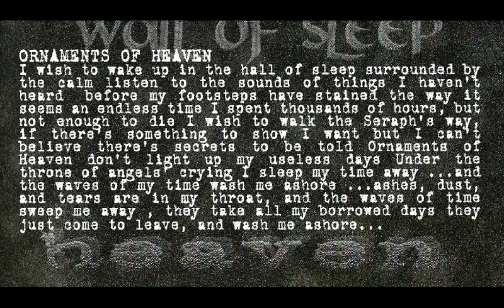Wall of Sleep - Ornaments of Heaven